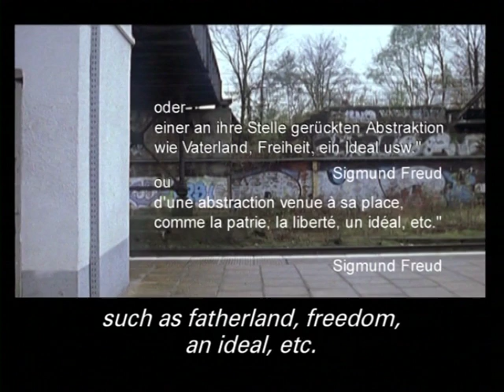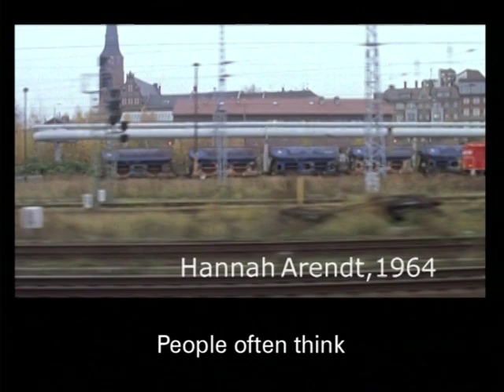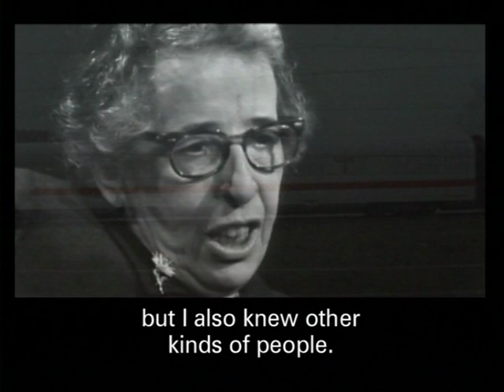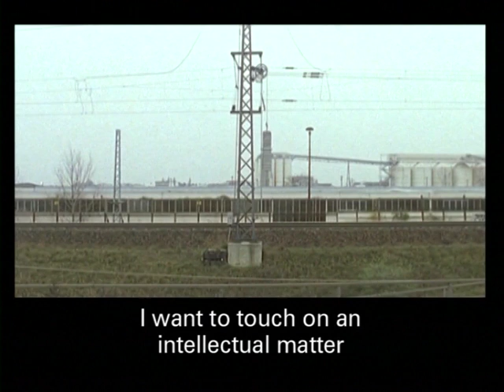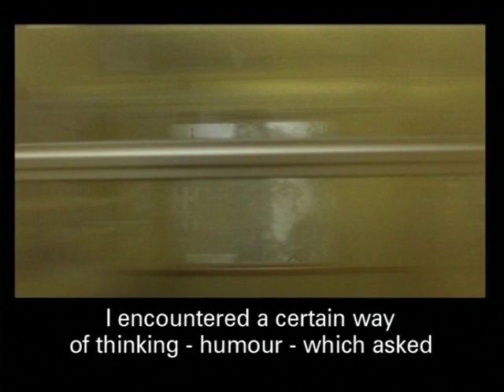VATERS LAND un film de Nurith Aviv (English subs)